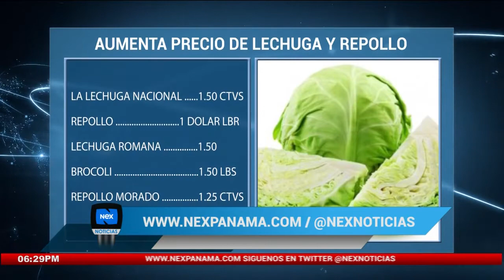Mal tiempo podría generar aumentos en precios de legumbres